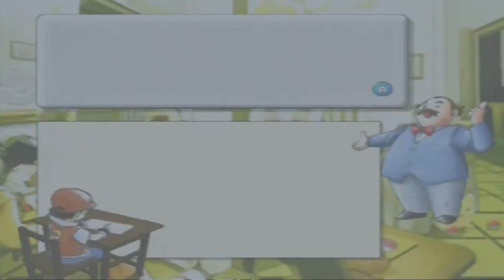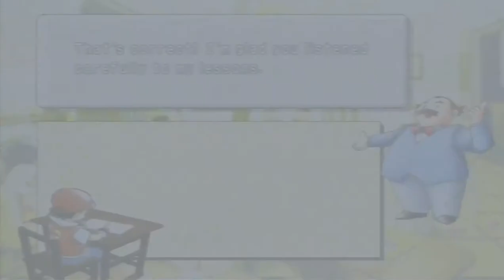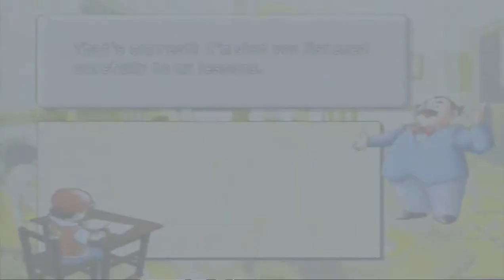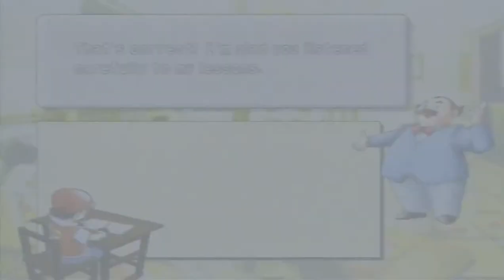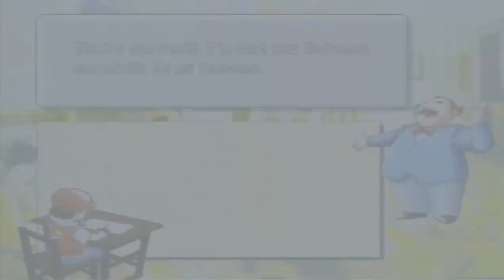Pokemon Stadium 2 - Earl's Pokemon Academy - Elite Four Class Level (Lecture Guides & Answers)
Hi Everyone,

This is an extra video showing you all the answers to Earl's Pokemon Academy Elite Four Class lectures on various battle scenarios & strategies.

Happy Gaming!